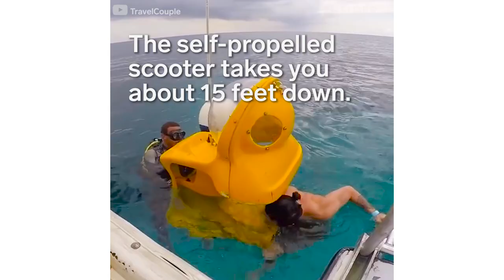Underwater Scootering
Introducing "Sub scooting."